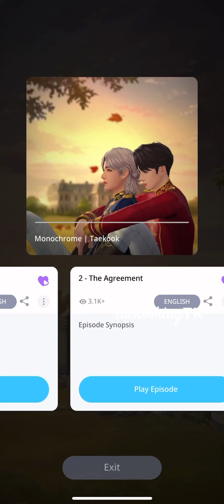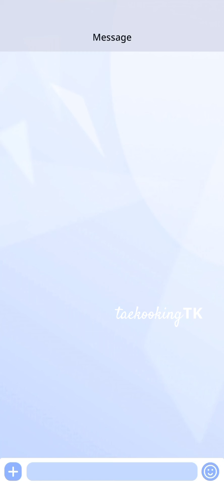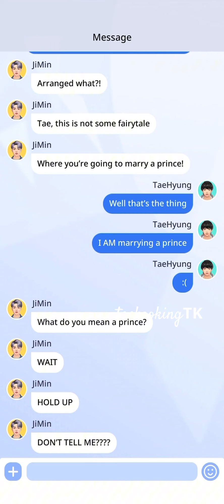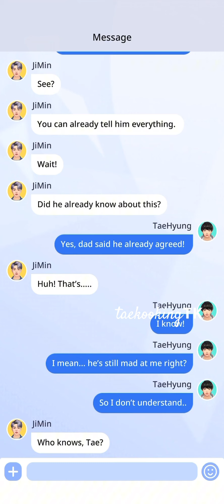Monochrome | Taekook | Episode 2 | BTS Universe Story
Hi! This is taekooking from BTS Universe Story. This is my own story, if you see a similar one, please report them or let me know.